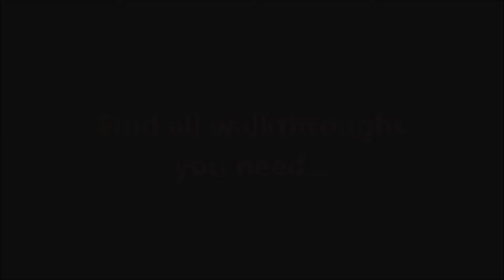12 Labours of Hercules VIII CE: Wonder-ful Builder Level 2.1